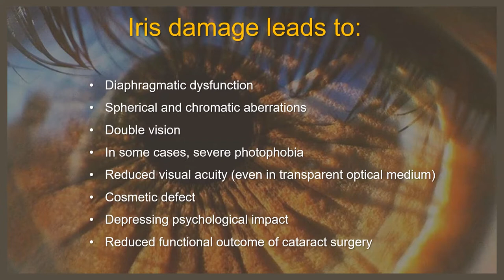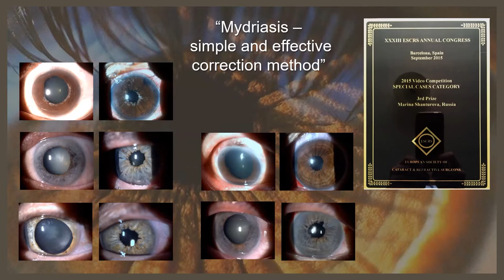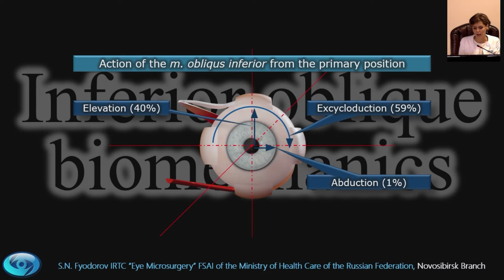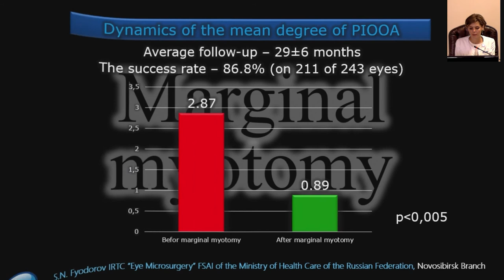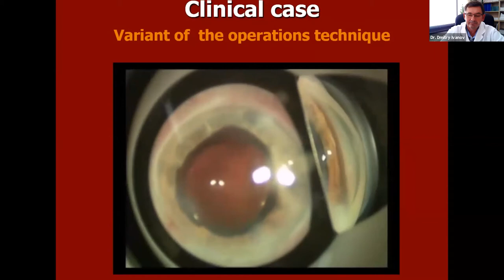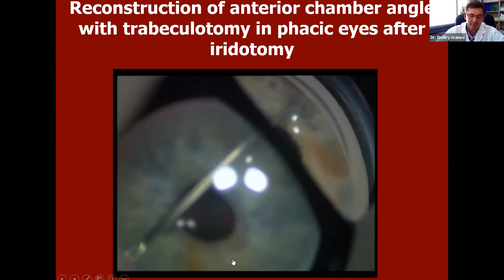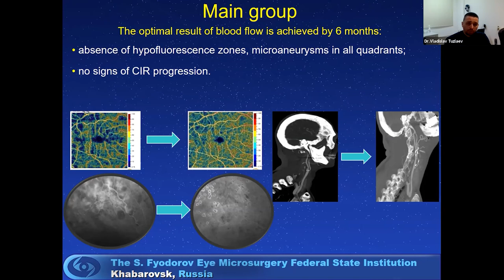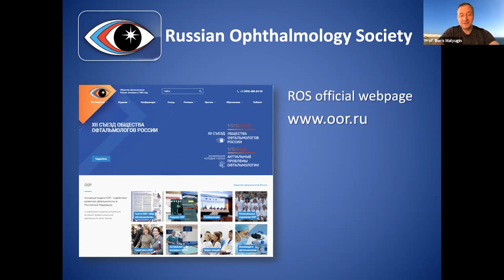Russian Ophthalmology Society (ROS) - Reconstructive Surgery, and More!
Russian Ophthalmology Society at the CAKE & PIE EXPO 2021
00:00 - 01:50 Introduction by Prof. Boris Malyugin
01:50 - 17:00 . Reconstructive surgery: Correction of iris defects of various origins by Dr. Marina Shanturova
17:00 - 27:40 2. Primary inferior oblique muscle overaction: Clinical manifestations, diagnostics, treatment by Dr. Varvara Pushchina
27:40 -41:40 3. Anterior segment reconstruction in closed angle glaucoma by Dr. Dmitry Ivanov
41:40 4. Prevention of ocular reperfusion syndrome in patients with chronic ischemic retinopathy associated with hemodynamically significant internal carotid artery stenosis after carotid endarterectomy by Dr. Vladislav Tuzlaev